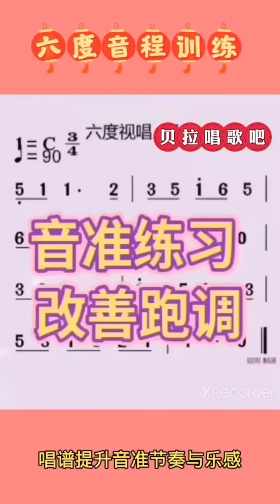简谱视唱基础篇，六度音程反复训练，@华语歌曲频道-d2j